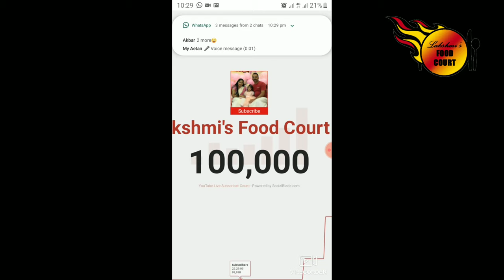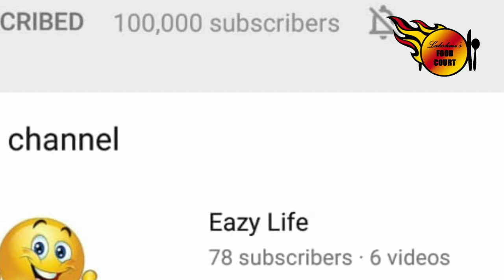Celebrating 100k subscribers